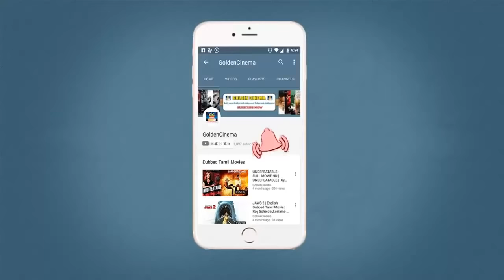பி.சுசீலா தன்னை மறந்து பாடிய உச்சகட்ட சோக பாடல்கள் | சோகக்குரலின் சொந்தக்காரி சுசிலா பாடல்கள் | HD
Winner Audios